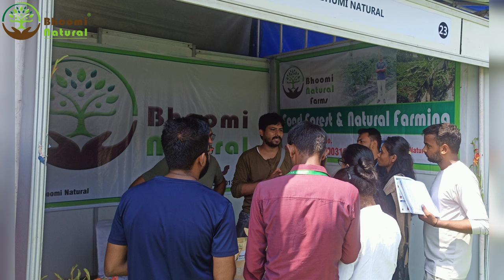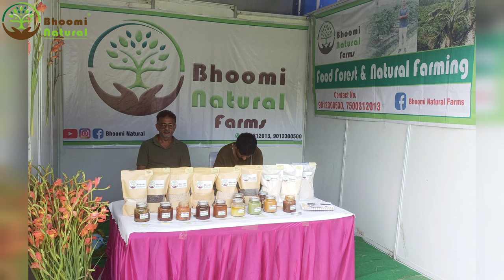Bhoomi Natural Farm at FRI (Forest Research Institute) dehradun भूमि नेचुरल आया वन अनुसंधान संस्थान🌳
Bhoomi Natural Farm participate in farmer fest at FRI ,Dehradun (uttarakhand).
we only explain about natural farming and food forest and display the products of bhoomi natural farm to students ,teachers and consumers .

1..we are converting our mango orchard into permanent food forest .

2..seed of magic develop a new variety of mango .

3..no till food forest of bhoomi natural farm

4..how we plant pineapple saplings in food forest of bhoomi natural.

5..Why only 10% of the bees left in the food forest of bhoomi natural farm?

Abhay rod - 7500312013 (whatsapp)